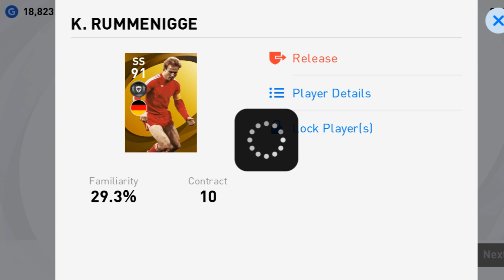Get your favourite legend • Bug trick to get the legend you want from Bayern munic legends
bayern Munich legends
bug trick to get rummininge from Bayern Munich legends
bayern legends bug trick